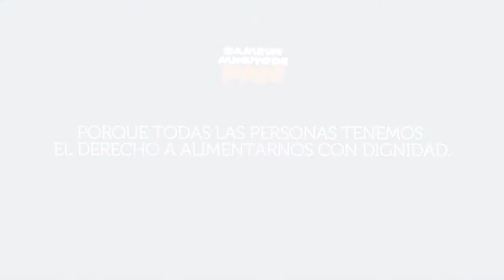Dame 1' de PAN -- José Ángel Iribar -- Compartir